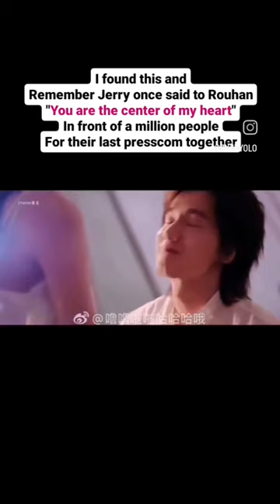bukti cinta Jerry Yan & Xu Rouhan💘💛